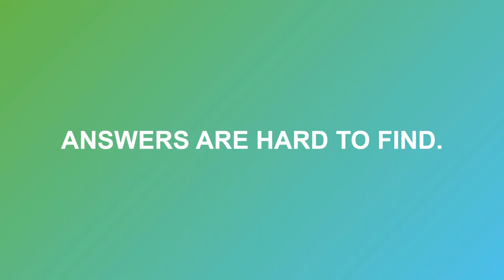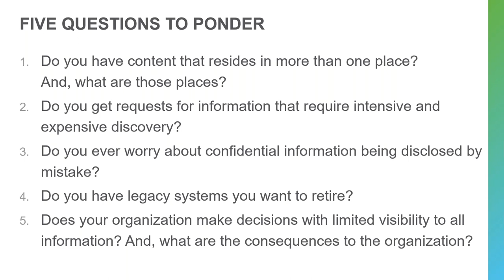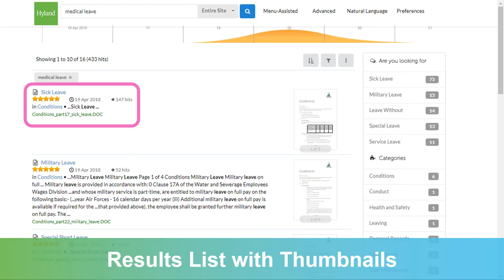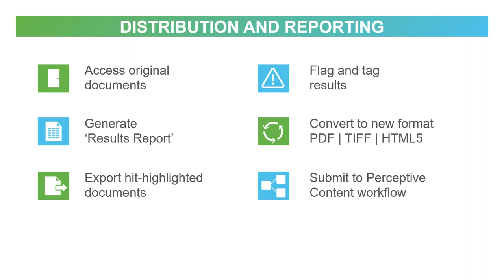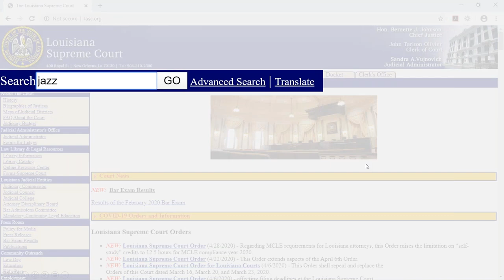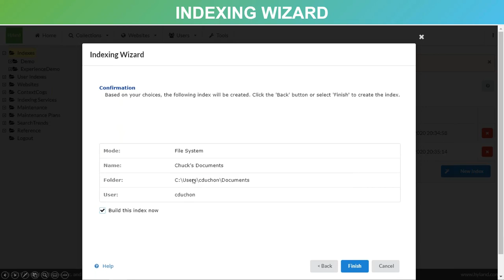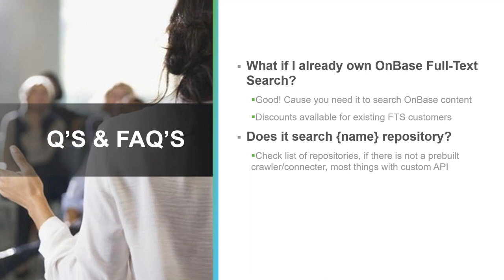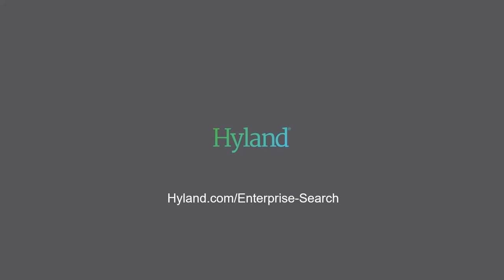OnBase Enterprise Search Overview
Making quick decisions and adapting to constantly shifting business needs requires easy, on-demand access to complete information. With Enterprise Search, you unlock quick, easy, and on-demand access to the information you need when you need it.

Enterprise Search is a standalone web-based application that provides secure, unified information access to your content across diverse systems – including file shares, network drives, email, SharePoint sites, third-party applications, and your OnBase system.

Join this session to learn how you can leverage the powerful discovery capabilities of Enterprise Search. See a demo and review product details, unique features, use cases, licensing, resources, and more!

In this video:
✔ Quick tips for applying Enterprise Search to your organization
✔ Ways to improve your utilization with Enterprise Search
✔ Overview of Enterprise Search

00:00 Introduction
01:18 Answers Are Hard to Find
04:46 Enterprise Search: Overview
05:40 Five Questions to Ponder
07:00 Enterprise Search: Product Overview
14:46 Customer Examples
15:34 Enterprise Search: Government Use Cases
21:14 Configuration & Setup
25:30 Additional Resources
27:23 Common Questions & FAQ's
27:59 Suggested Reading: Ambient Findability by Peter Morville
30:04 Q&A 41:10 Hyland Community Ideas for Enterprise Search
31:45 Summary

*You must login to Community.Hyland.com to access this customer only community. If you are a customer of Hyland, you can create an account.